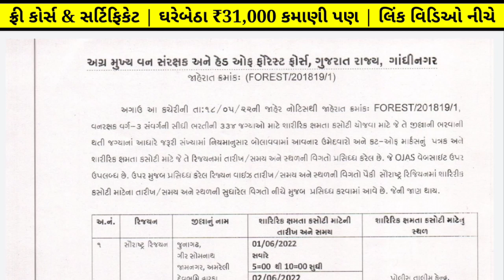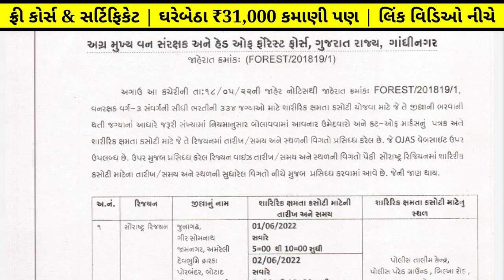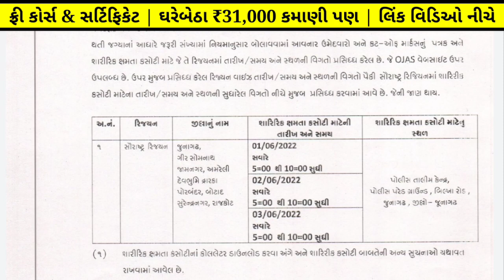forest guard bharti 2022 gujarat - forest guard physical test latest update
01:03 forest guard bharti 2022
01:33 forest bharti gujarat 2022

forest bharti gujarat 2022
forest bharti latest update

✅️🙏🏻 ₹1500 નો  કોમ્પ્યુટર કોર્સ ફ્રી મા 👉 સરકારી નોકરીની તૈયારી કરતા ઉમેદવારો માટે એકદમ ખાસમ ખાસ 😇કોડ : EXCEL90
✅️ EXCEL ના ફોર્મ્યુલા સીખો બિલકુલ ફ્રી